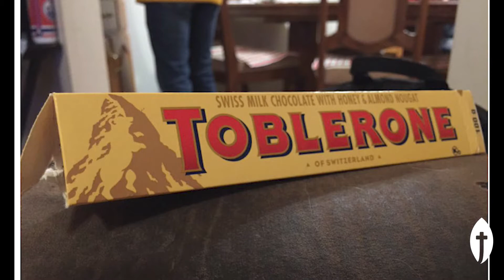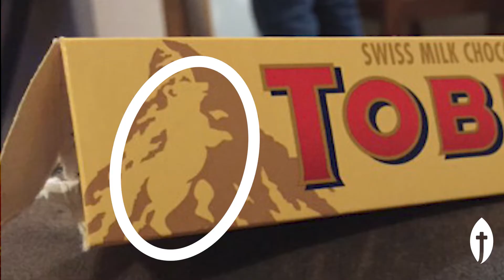What is a spiritual journey?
Real talk here: when people talk about their "spiritual journeys" - what are they actually talking about? This worship service explores a scripture that shows an entire spiritual journey in a nutshell - and invites us to consider how Jesus and life in community can guide us on our own spiritual journeys. Sermon from April 18, 2021 worship service.